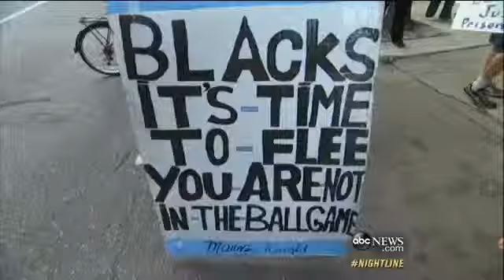NYPD `Chokehold` Death Raises Questions Over Use of Force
A man's death during an arrest has sparked a debate over law enforcement arrest tactics.